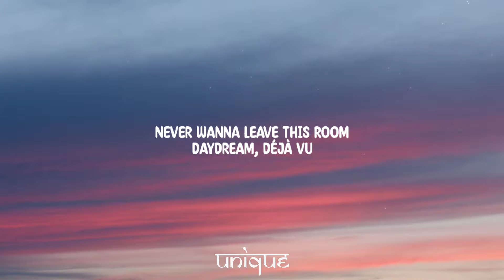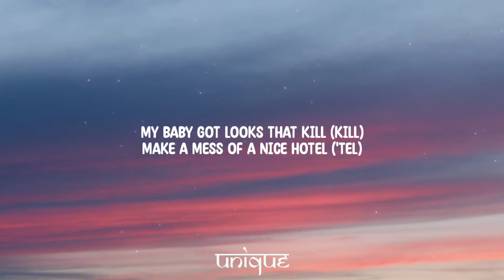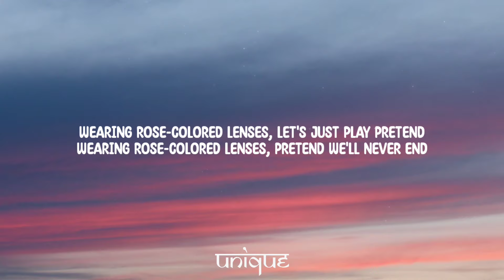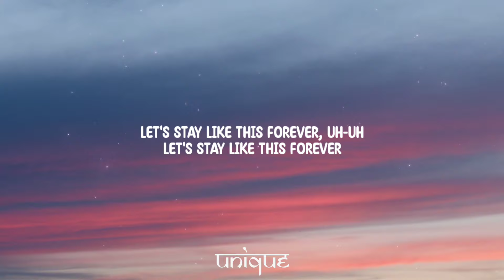Miley Cyrus - Rose Colored Lenses (Lyrics)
Lyrics;

[Verse 1]
Sunrise got us up early
So we put on our shade
Somehow the bed sheets are dirty
Like sticky sweet lemonade

[Pre-Chorus]
Never wanna leave this room
Daydream, déjà vu
If I had control over you

[Chorus]
We could stay like this forever, lost in wonderland
With our head above the clouds, falling stupid like we're kids
Wearing rose-colored lenses, let's just play pretend
Wearing rose-colored lenses, pretend we'll never end

[Verse 2]
Naked in conversation
Drown me in your delight
Endless summer vacation
Make it last 'til we die

[Pre-Chorus]
My baby got looks that kill (Kill)
Make a mess of a nice hotel ('Tel)

[Post-Chorus]
Let's stay like this forever

[Post-Chorus]
Let's stay like this forever (Let's just keep pretendin')
Let's stay like this forever, uh-uh